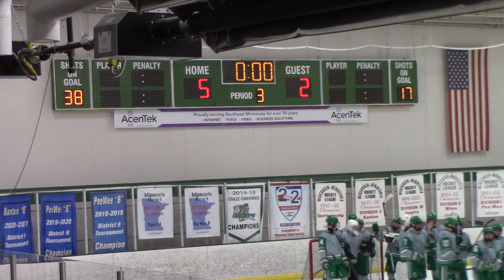La Crescent HS Hockey vs Winona Period Three 12 19 2023